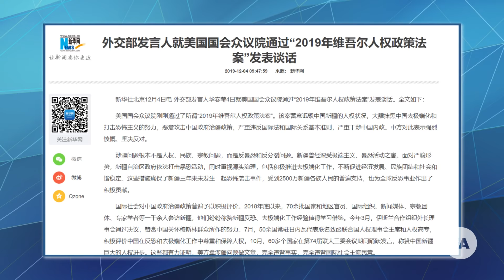王立强向心谍案解析 中国对美还有王牌？| 中国热评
在澳大利亚寻求政治庇护的王立强，向外透露了他接受中国情报机构指派，用大量金钱影响海外舆论，干预台湾选举，引起了轩然大波。中国官方称王立强是诈骗犯，他身份在海外也受到各种质疑。到底王立强是不是中共的间谍？他的老板向心的真实身份又是什么？

11月下旬，美国通过《香港人权与民主法案》，中国反应强烈。除了官媒的口诛笔伐之外，也采取了一些制裁措施，包括暂停美国军舰停靠香港，和对美国5家人权组织进行制裁。而12月3日，美国众议院再通过了《维吾尔人权政策法案》。中国外交部也立即“严正交涉和强烈抗议”，敦促美方立即纠正错误。中方将根据形势发展作出进一步反应。中国还有哪些可能的“有力措施”，会让美国“付出代价”呢？简单说，中国还有哪些牌可以打？

嘉宾：公民力量负责人杨建利博士；旅美中国经济学者郑旭光先生；政经评论人士横河先生。